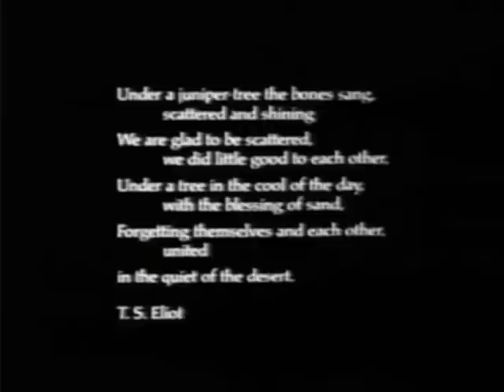Bjork - The Juniper Tree/Moby - The Day (MashUp Video Edit)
Video Edited By BjorksMusic
Original song "The Day"(orchestral instrumental version) by Moby